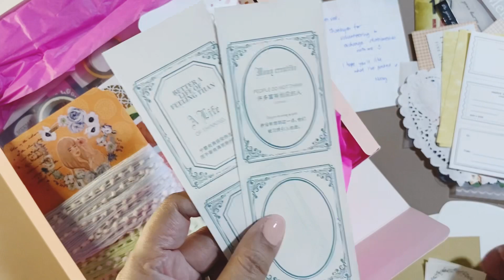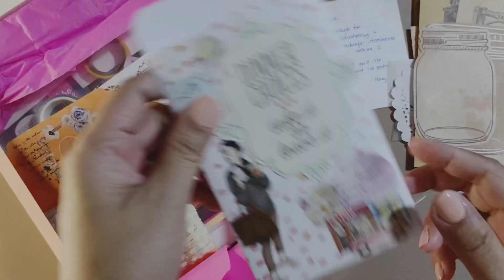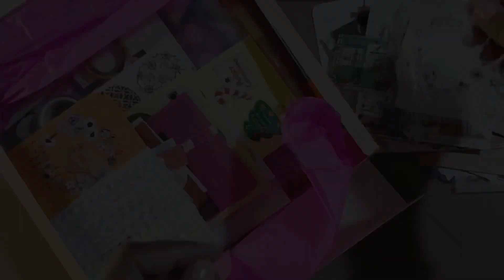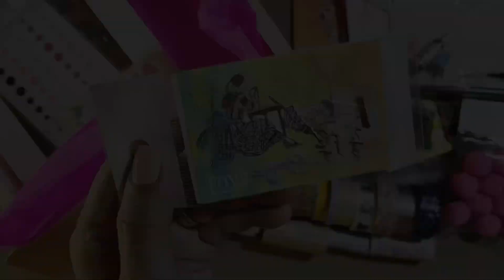Unboxing my Stationery Swap from @ScrapbookieCrafter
Thank you, Nazy!  I love everything that you sent!